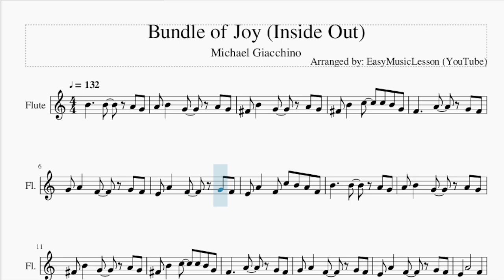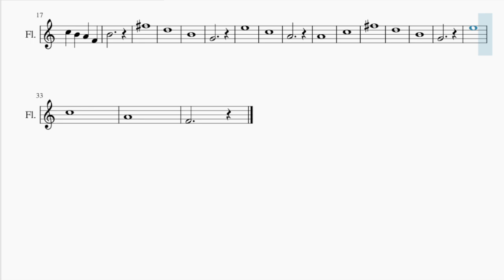Flute Sheet Music: How to play Bundle of Joy (Inside Out) by Michael Giacchino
Comment and let us know how the videos have helped you. It keeps us going! :)Here is a sheet music/tab video on the song Bundle of Joy (Inside Out) by Michael Giacchino on the flute. A flute sheet music arrangement which is transposed to notes that are easily played by flute, for the song Bundle of Joy (Inside Out) by Michael Giacchino.

EasyMusicLesson teaches you to play the your favorite instrument, through well-arranged sheet music so that you too can learn how to play Bundle of Joy (Inside Out) by Michael Giacchino on the flute as fast as you can. A flute sheet music with backing tracks to help your play the song better.

Chords of Flute arrangement:
G Maj   F/G   G Dom 7   F/G   G Dom 7   F/G   G Dom 7

Melody notes of Flute:
A4 B4   G4   A4 G4
F#4 B4   G4   A4 G4
F#4 B4   C5   C5 B4 G4
F4     A4   G4 F4
G4 A4   F4   G4 F4
E4 A4   F4   G4 F4
E4 A4   F4 C5 B4 A4 F4
B4     B4   A4 G4
E4   A4       F4
C5   B4   A4   F4
B4
F#5
D5
B4
G4
E5
C5
A4
A4
C5
F#5
D5
B4
G4
E5
C5
A4
F4